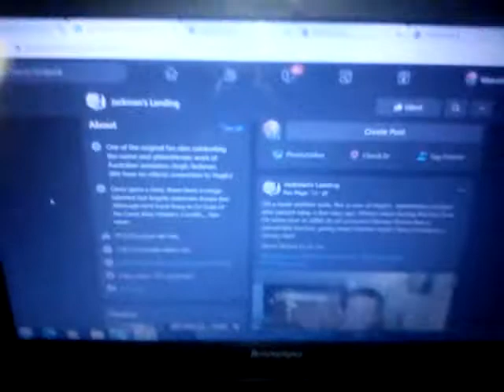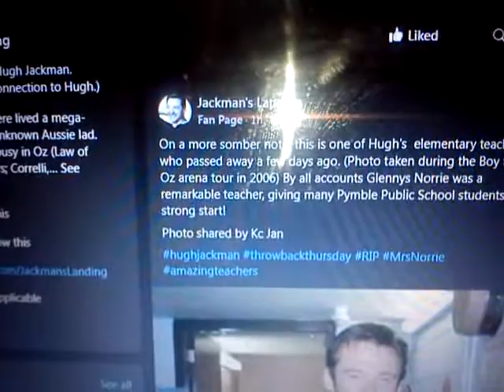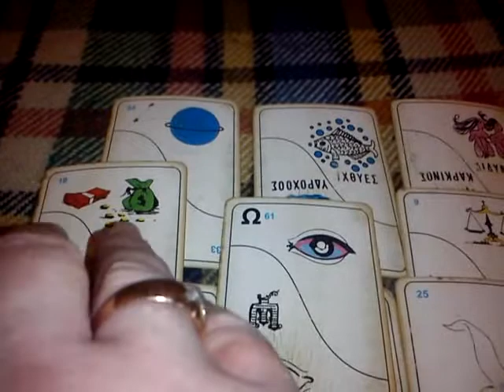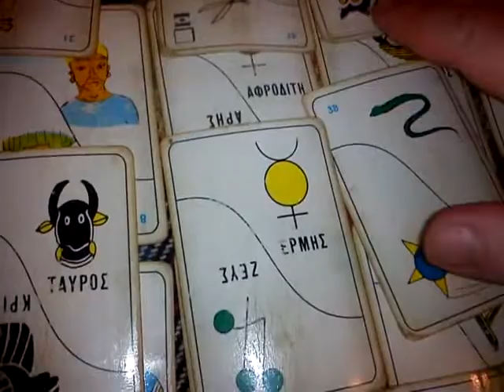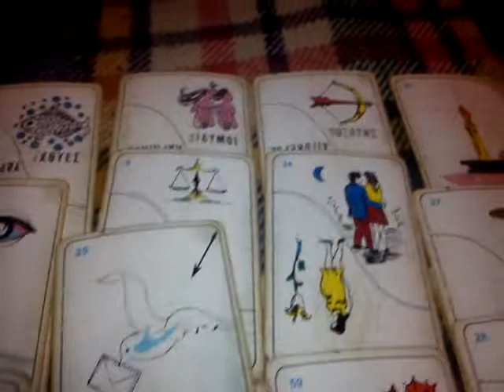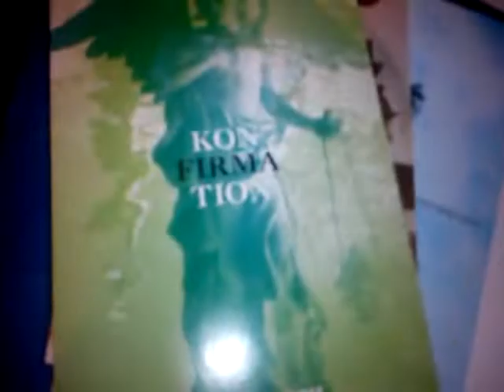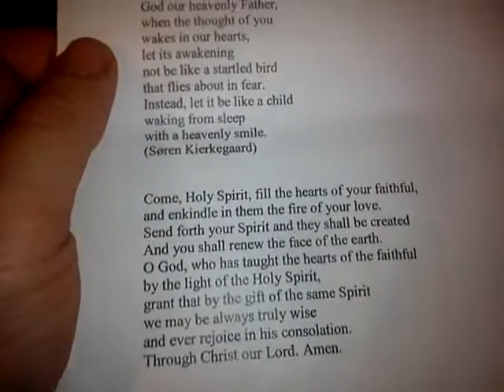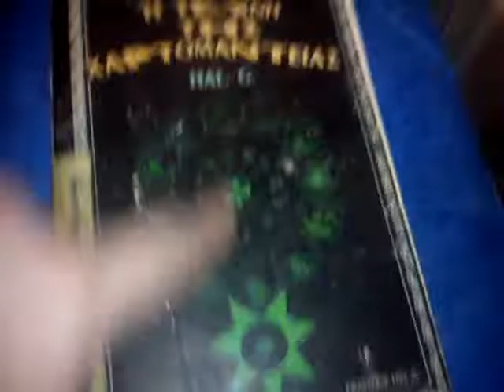WITH LOTS OF LOVE FOR MY LOVABLE FRIEND HUGH JACKMAN!!! ❤ 💖🌹🌹🌹🌈 🍷 🏹